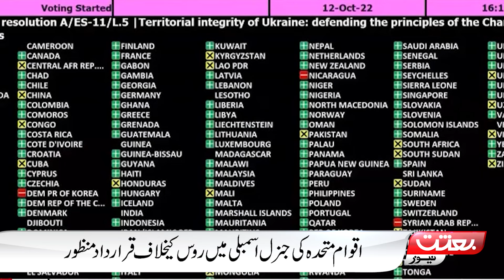Bethat News|Bulletin | 04:00 PM | 13 October 2022